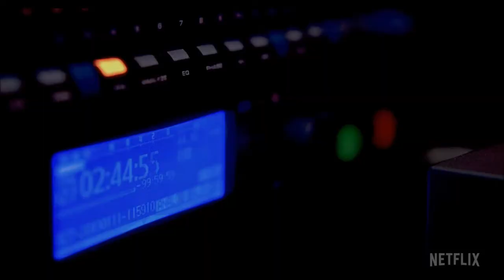Criminal Cast Announcement Netflix (2019)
Comprises 12 unique stories set in 4 different countries: France, Spain, Germany and the UK. It takes place exclusively within the confines of a police interview suite. This stripped down, cat-and-mouse drama focuses on the intense mental conflict between detectives and suspects.

A cat-and-mouse drama, which focuses on the intense mental conflict between detectives and suspects. Comprising 12 stories set in four different countries, each takes place within the confines of a police interview suite.

Creators: Jim Field Smith, George Kay
Stars: Inma Cuesta, Eduard Fernández, Carmen Machi